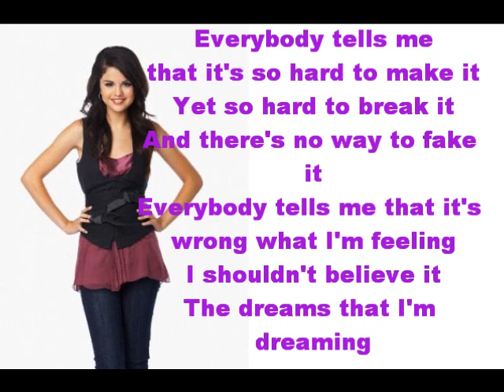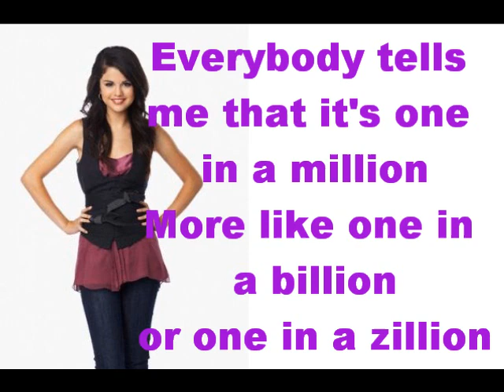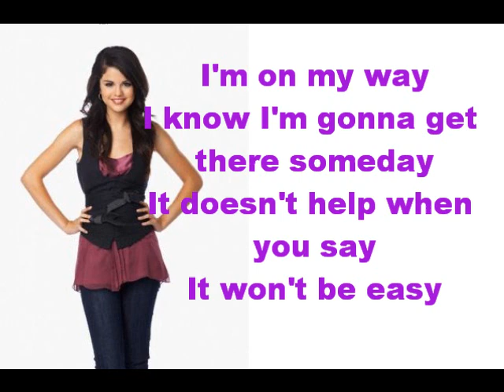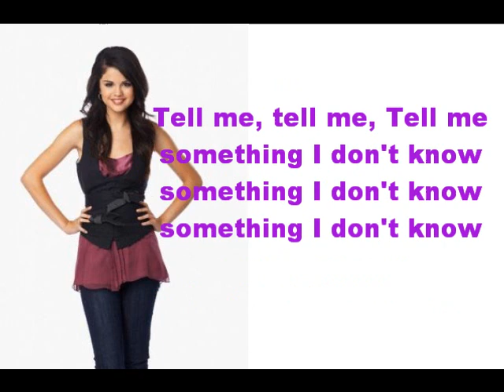Tell Me Something I Don't Know - Selena Gomez - Lyrics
Albúm: Kiss & Tell